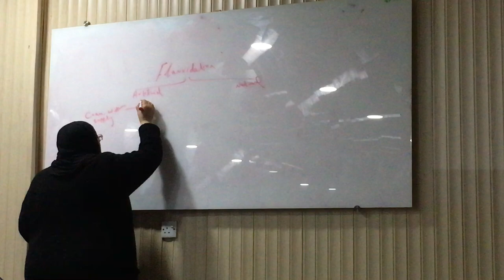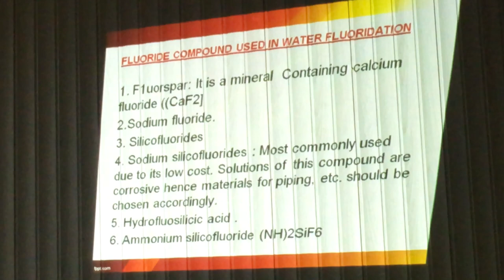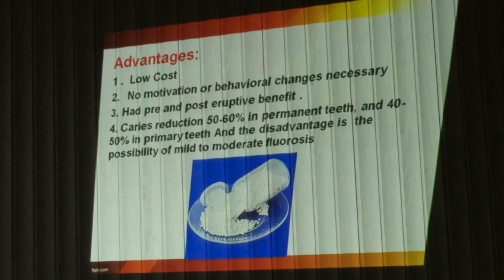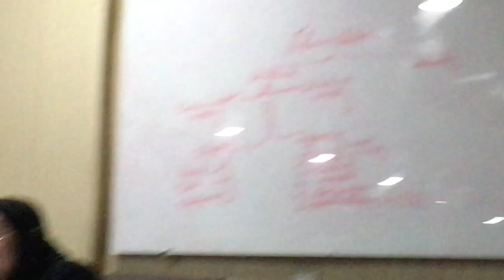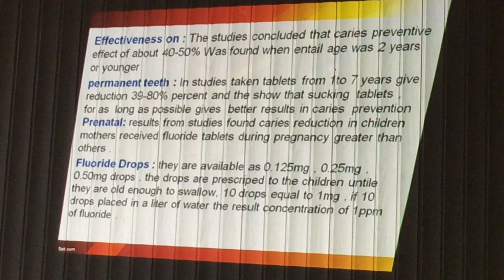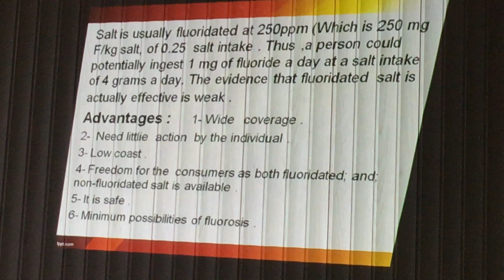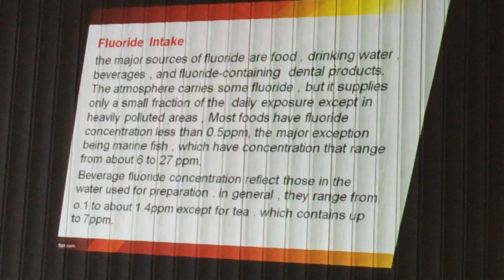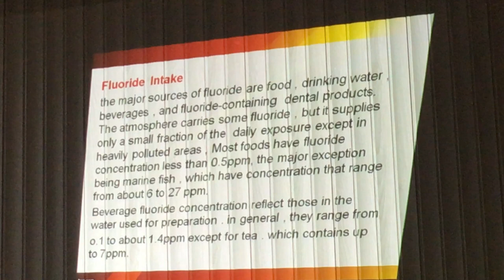Preventive Dentistary - Systemic Florides